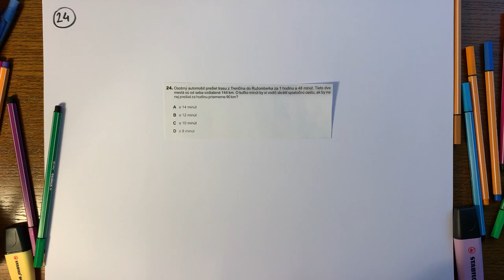Úloha #24, testovanie 9 z matematiky 2019